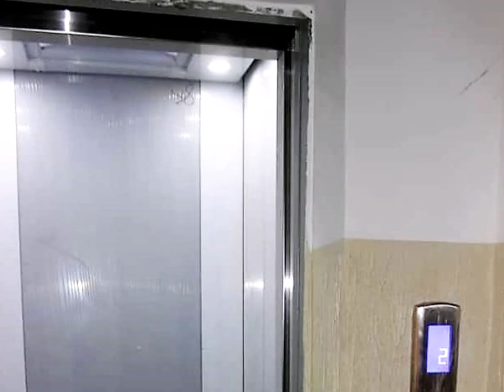👈تعرف على مشاريع القارة الجزائرية في ميدان السكن من تيزي وزو 👍AADL 2022 TIZI OUZOU